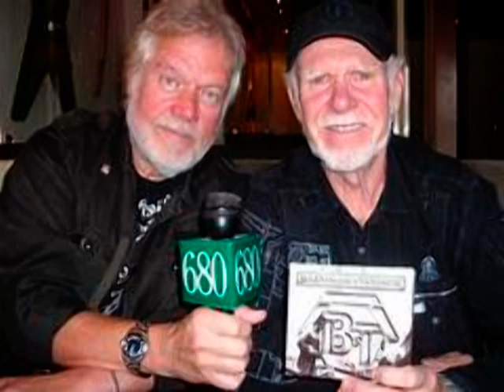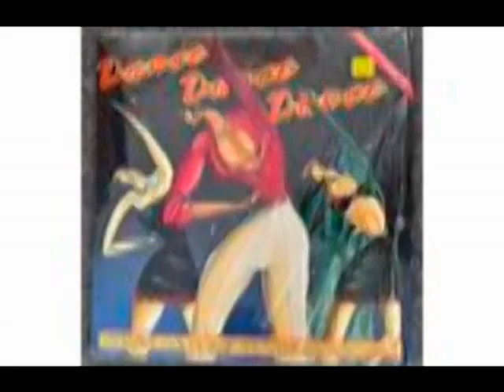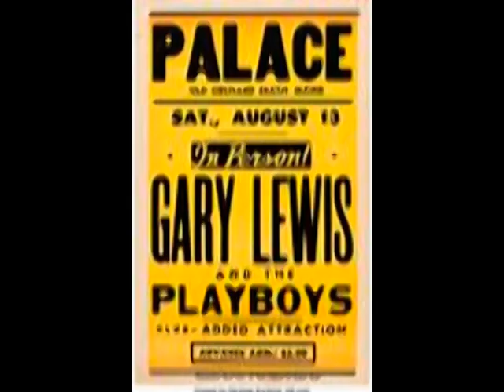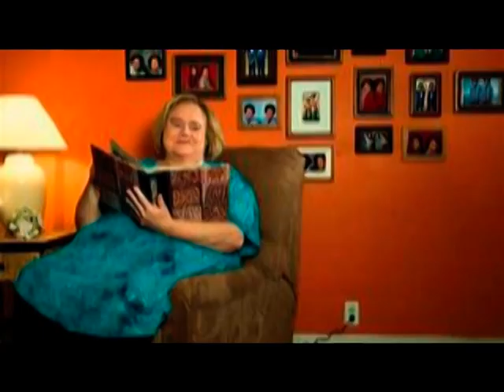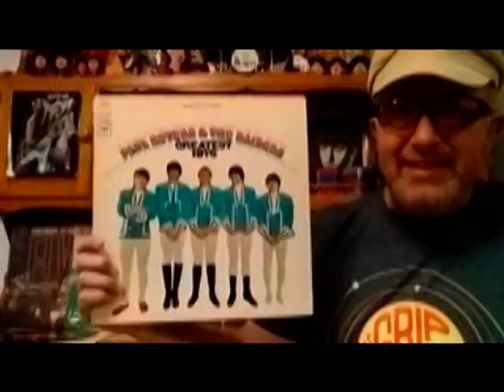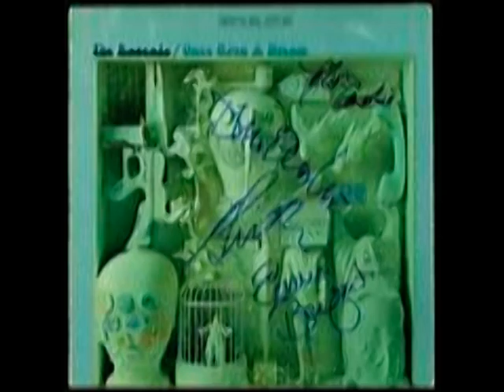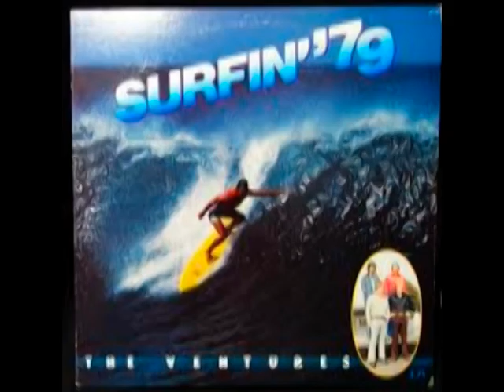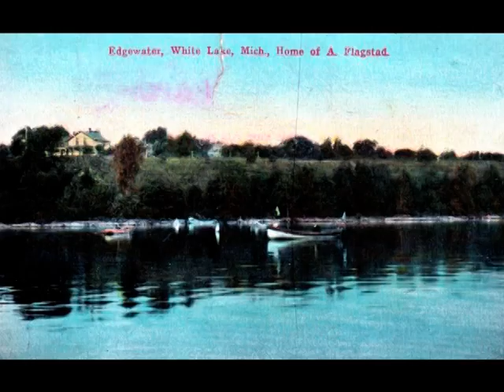Rock the house number 20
more of my rock